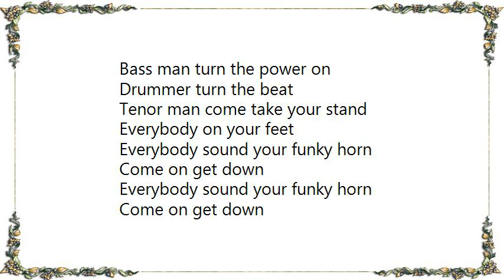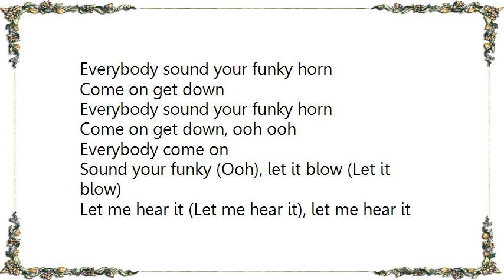KC the Sunshine Band - Sound Your Funky Horn Lyrics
[Lyrics KC  the Sunshine Band - Sound Your Funky Horn]
Bass man turn the power on
Drummer turn the beat
Tenor man come take your stand
Everybody on your feet
Everybody sound your funky horn
Come on get down
Guitar keep the rhythm
Congas and the groove
When my main man gets on his horn
Everybody's got to move
Come on get down, ooh
Come on get down (Get down)
Bass man, Mr. Drummer
Keep a smile on your face
And get down Mr. Conga
Keep on keepin' a steady pace
Come on get down, ooh ooh
Everybody come on
Sound your funky (Ooh), let it blow (Let it blow)
Let me hear it (Let me hear it), let me hear it (Let me hear it)
Let me hear it (Let me hear it)